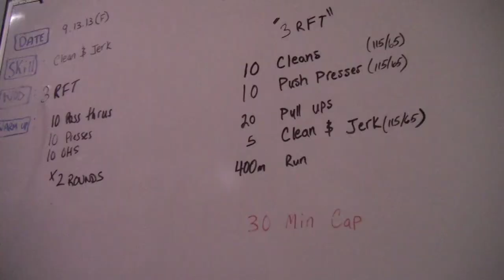3RFT 9.13.13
3RFT 9.13.13